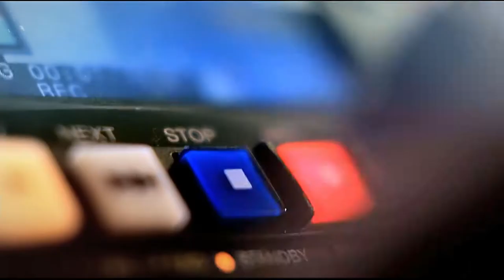Álvaro Molina en Punto de Giro [Programa Completo] Telemedellín